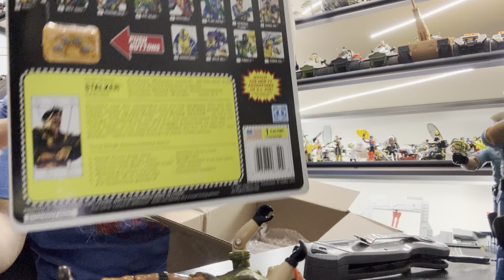You Gotta See This New G.I.Joe Haul!!!